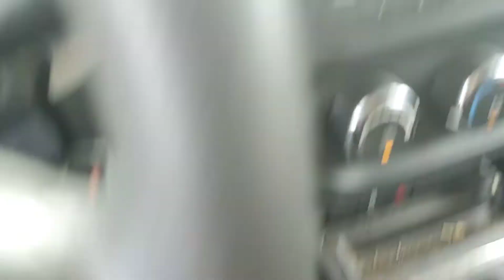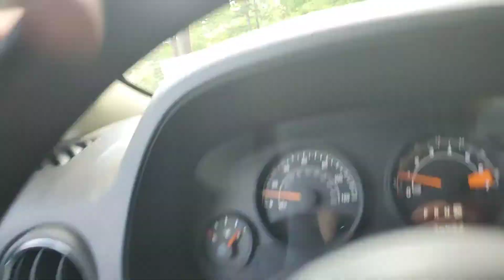What is lomsome doing or did today WHAT A DAY